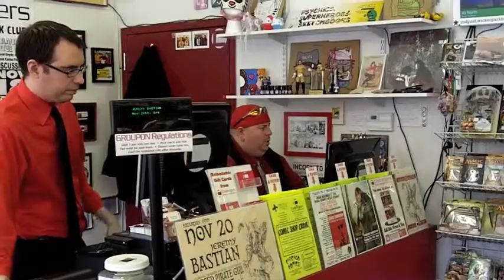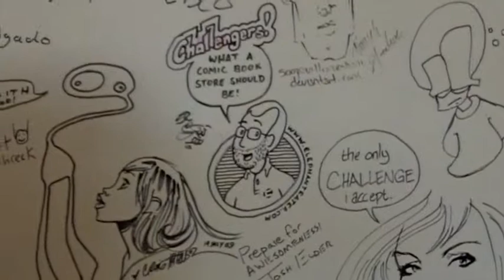Challengers Comics with Ryan White.m4v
Challengers Comics created the Chicago Comic Shop Crawl to promote awareness and camaraderie between local comic shops.